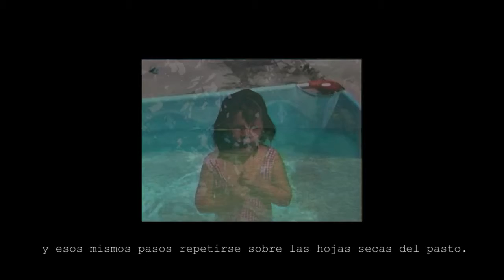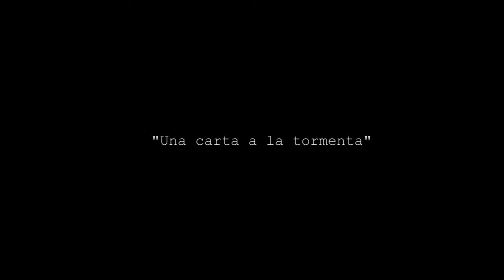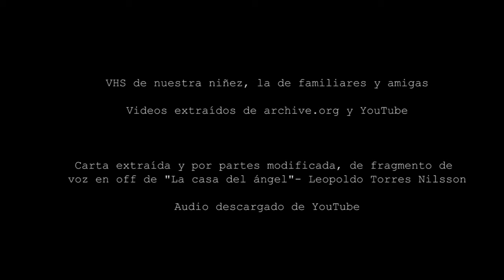Una carta a la tormenta. (Cátedra Gismondi. PAV 2. Found Footage. 2019.)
Ejercicio de construcción de un discurso audiovisual a partir del uso de material ya filmado.